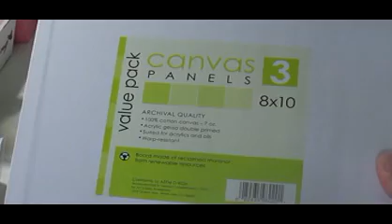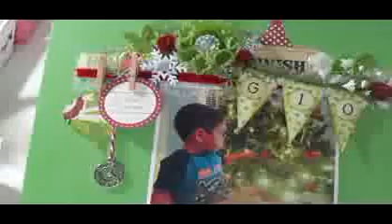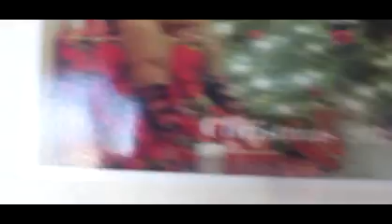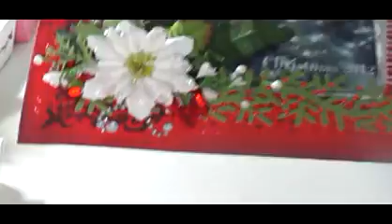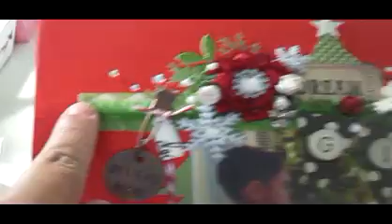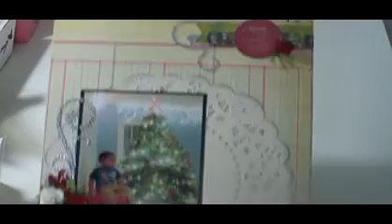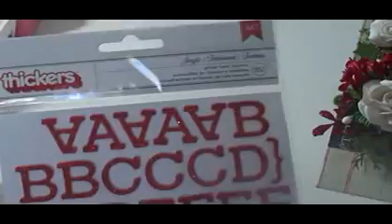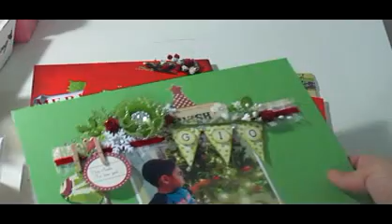5 Christmas Canvas Layouts